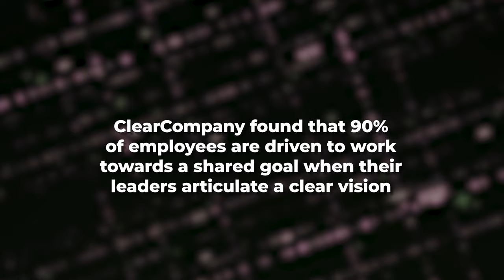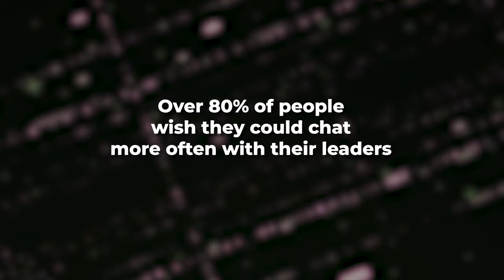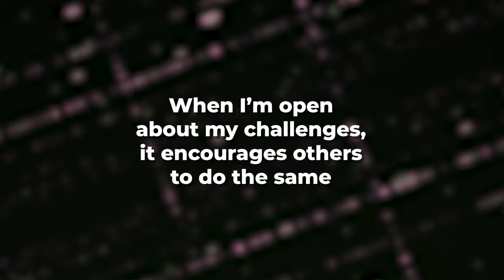5 Questions Great Leaders Ask